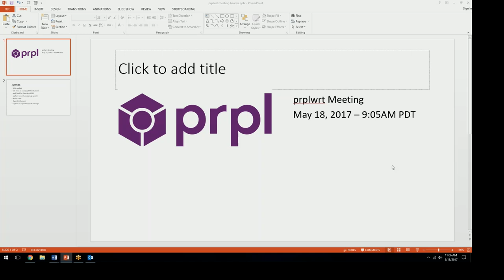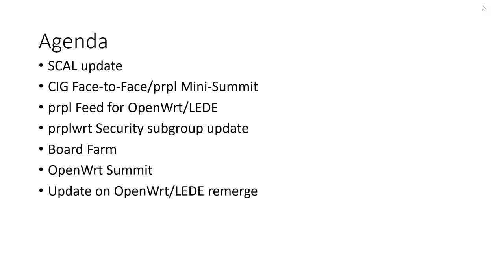prplwrt Meeting - May 18, 2017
prplwrt Weekly meeting from May 18 2017, 9AM PT

prplwrt is open to the entire community! Feel free to join our meetings or get involved